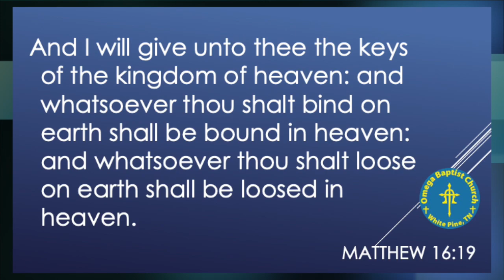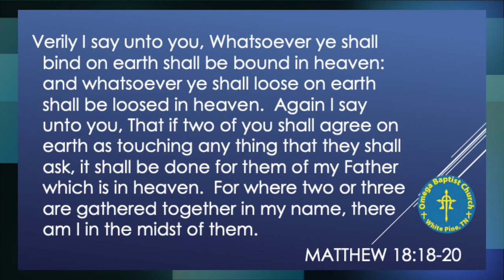Wielding the Keys to the Kingdom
The Church has been given a set of keys to God's Kingdom and the power to "loose and bind" on Earth. Where do those keys and powers actually mean in the context of scripture?